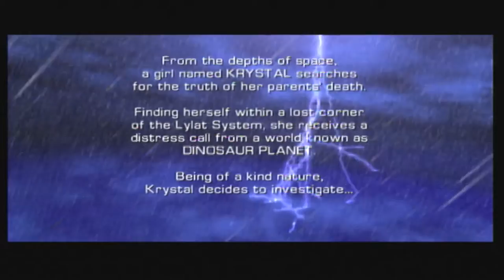Star Fox Adventures Part 1